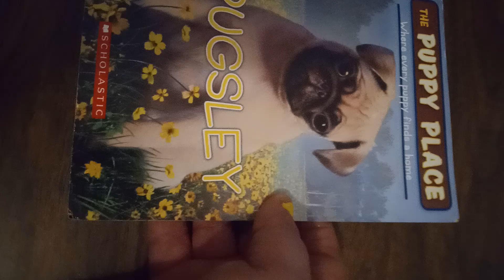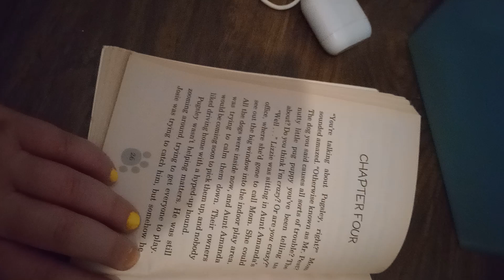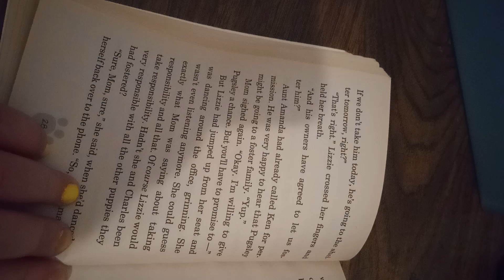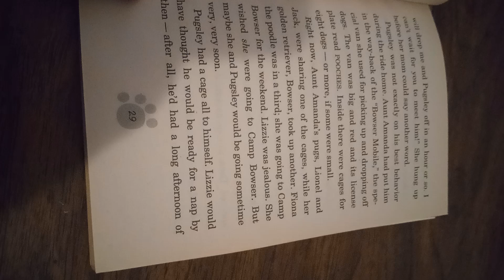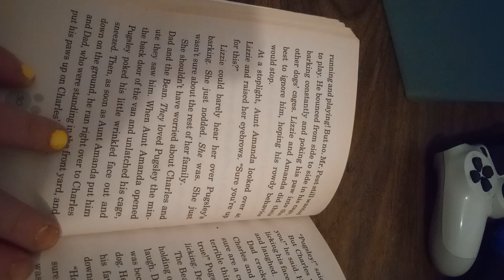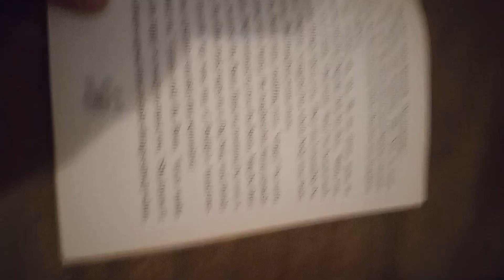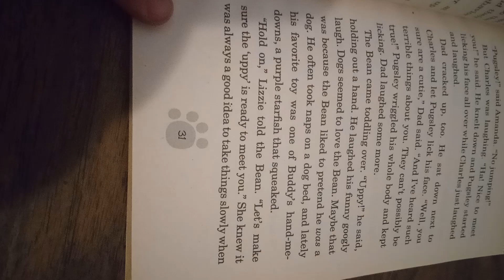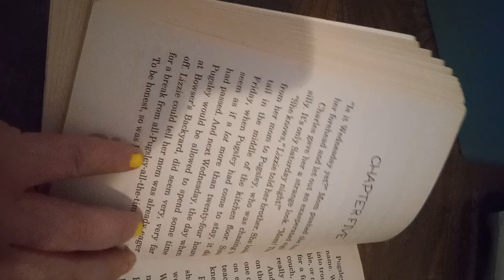The Puppy Place: Pugsley - Chapter 4